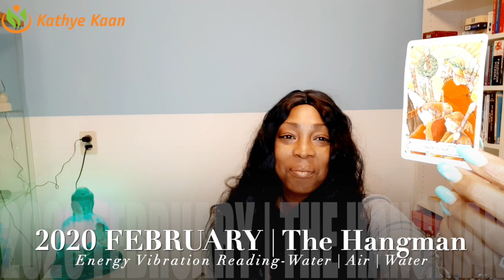CAPRICORN FEBRUARY 2020 💖 MAJOR WIN | HUGE SUCCESS IT IS YOUR MONTH BY KATHYE KAAN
Kathye